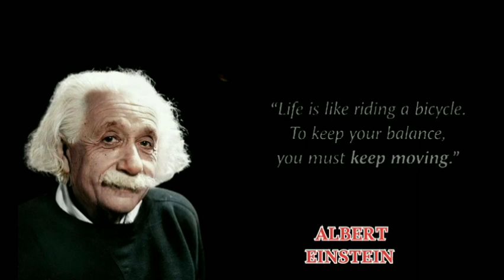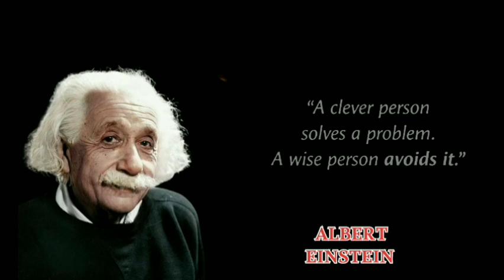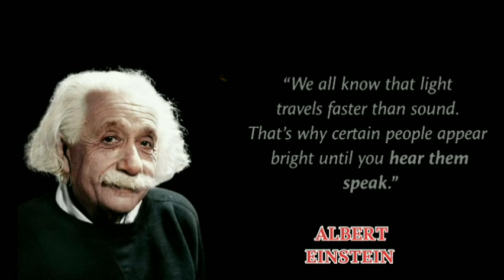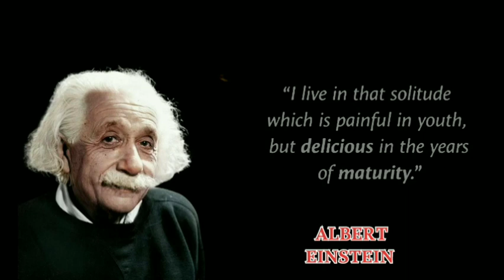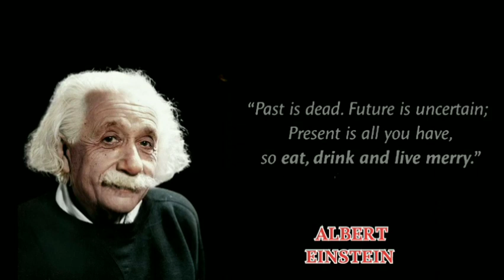quotes_ for life # Albert Einstein # Sayings of Einstein